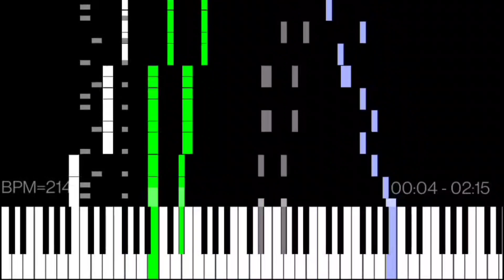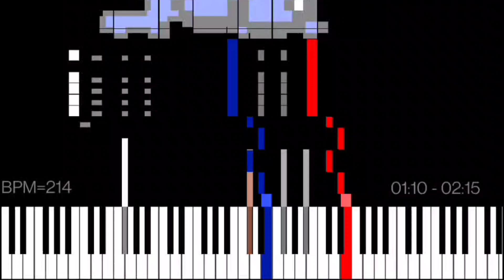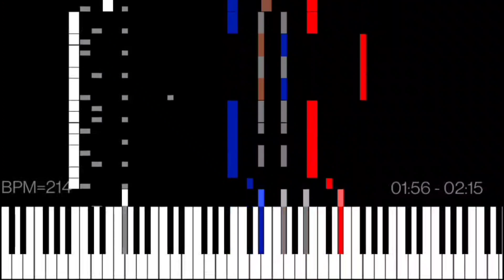Dark MIDI - Remix 4 (Rhythm Heaven DS)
Dark MIDI - Remix 4

MIDI Arts:
Chorus Kid
Sobble
Hot Rubik's Cube

Player: MIDI Voyager
Soundfont: FluidR3 GM
Notes: 74,921